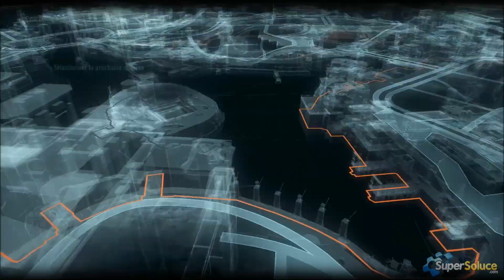Batman Arkham Knight : Les Boucliers de la Milice de Bleake Island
Cette vidéo vous montre l’emplacement des 15  boucliers de la milice de Bleake island du jeu Batman Arkham Knight et comment les détruire.